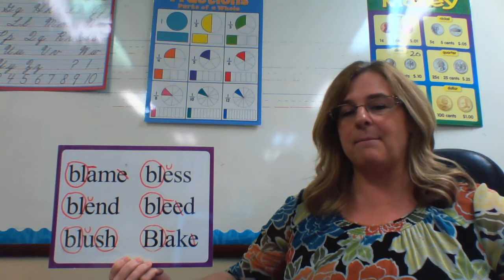Words with the Special Sound bl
K-5 & 1st grade Reading / Phonics